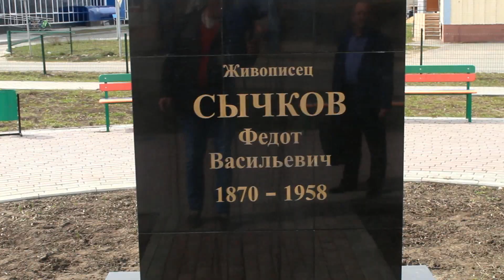Иранские болельщики обещали приехать в Кочелаево